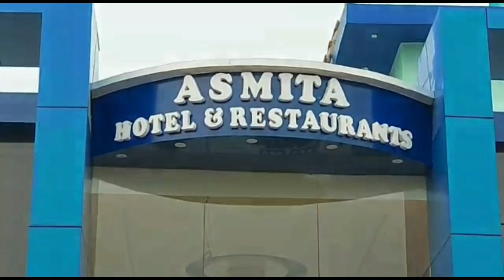পৌরপ্রধান সমীর ভান্ডারীর নেতৃত্বে 'রাজভবন চলো' কর্মসূচি, বাসে করে রওনা দিলেন তৃণমূল নেতা-কর্মীরা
আরামবাগ পৌরপ্রধান সমীর ভান্ডারীর নেতৃত্বে 'রাজভবন চলো' কর্মসূচি, বাসে করে রওনা দিলেন তৃণমূল নেতা-কর্মীরা